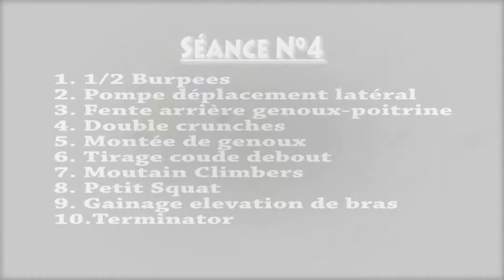Séance#4 : circuit metabolic training perte de poids - gain musculaire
Vidéo de démonstration des exercices de la séance #4 du programme 28 Jours Transformation